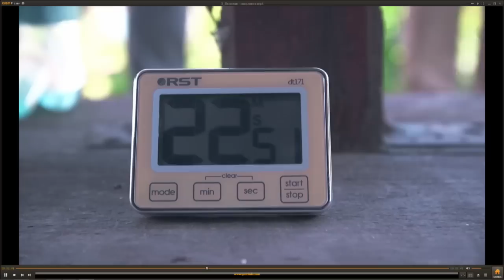Древнеегипетская технология сверления гранита. Николай Васютин. Ученые против мифов 3-3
Научно-просветительский Форум "Ученые против мифов"
Москва, 5 июня 2016
Часть-3
- Николай Васютин и Александр Соколов: Опыт реконструкции древнеегипетской технологии сверления гранита